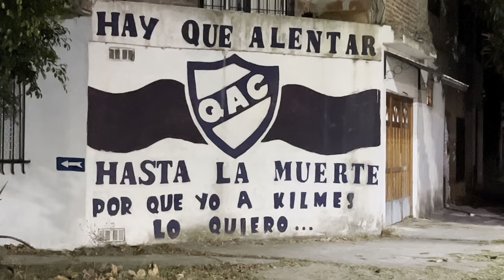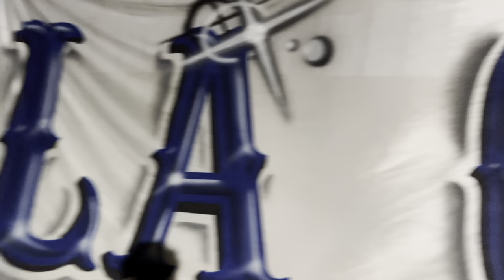La banda CERVECERA y la FIESTA KamiQACes. Quilmes-Estudiantes.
Si te gustaria ayudar con un minimo aporta para el canal

Alias mercadopago: elbanderindelcorner

En este nuevo video conoceremos el estadio Centenario, de Quilmes Atletico Club.